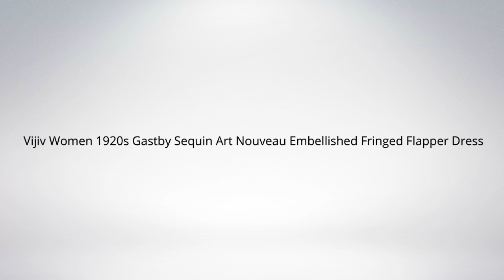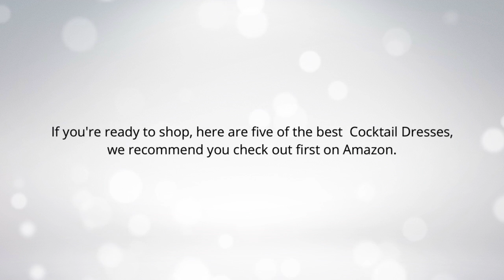Top 5 Best Cocktail Dresses Reviews | Cheap Cocktail Dresses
I put links to each Cocktail dresses reviews at Amazon page in the description, So you can check out the other reviews at Amazon.

1. Vijiv Women 1920s Gastby Sequin Art Nouveau Embellished Fringed Flapper Dress
2. Anni Coco Women's Classy Audrey Hepburn 1950s Vintage Rockabilly Swing Dress
3. OWIN Women's Vintage 1950's Floral Spring Garden Picnic Dress Party Cocktail Dress
4. Amoluv Women Round Neck Short Sleeve Pleated Lace Slim Dress
5. GRACE KARIN Chiffon V Back Evening Dresses Long Prom Gown With Beads Appliques